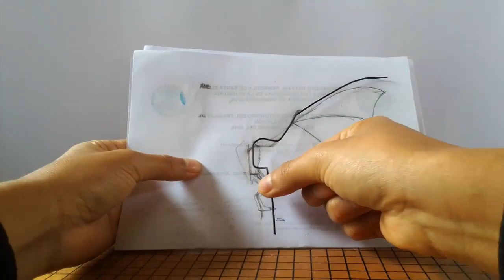TITANUS HELLHAWK with clay/arcilla. Godzilla vs Kong 2021.